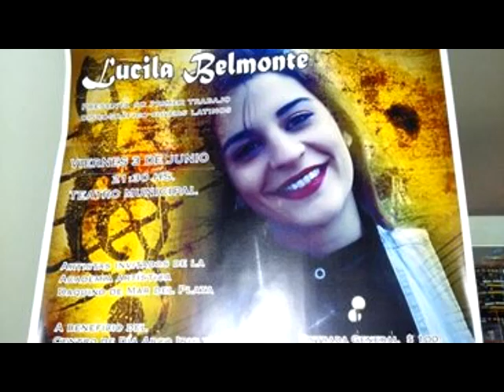Prom Lucila Belmonte en el Teatro 3 de Junio 2016 Balcarce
Difusion